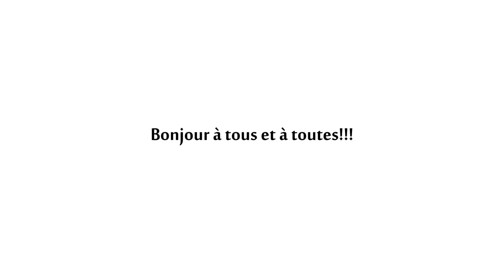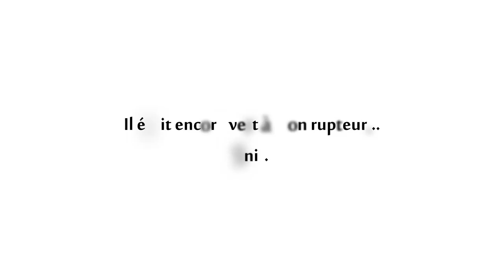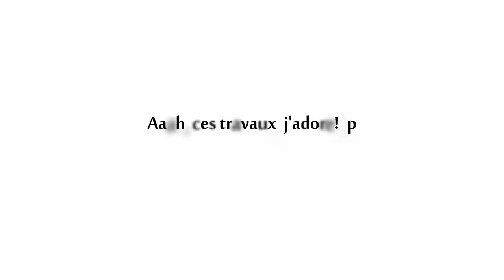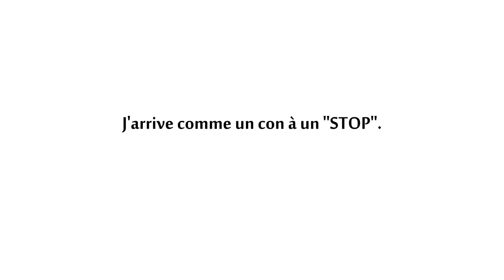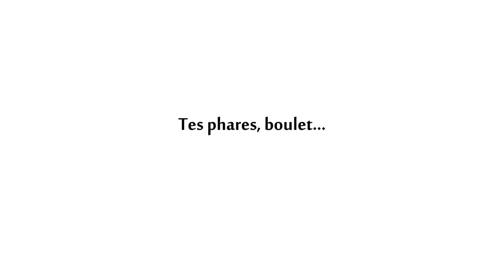★ Daily Observations - N°12